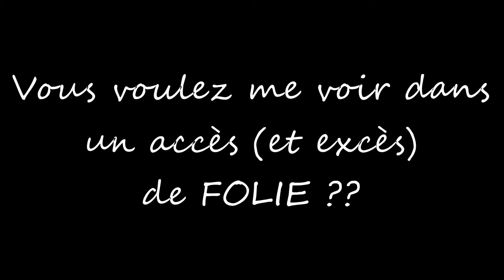NTM Transformer un PARAPLUIE en JUPE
Nonne année à tous !!

Une petite vidéo dans laquelle je vous explique comment j'ai transformé un vieux parapluie (sans la carcasse métallique) en jupe !!

Et au fait je rappelle que NTM = Né de Tes Mains (ma version rigolote de DIY en français ^^)

J'ai compté le nombre de fois que je disais "donc" et "du coup" mais il me semble que les "alors" et "en fait" sont nombreux aussi x)

Enfin bref, à bientôt !